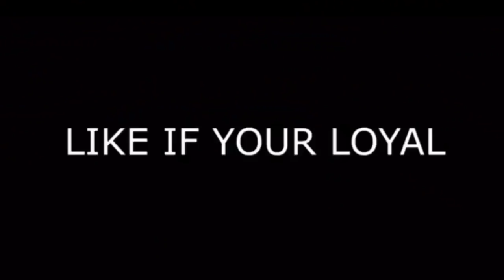OMG I WENT TO ISO PARK FOR THE FIRST TIME AND YOU WON’T BELIEVE WHAT HAPPENED|NEW GLITCHY EXPLOTS!!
✪ Tags - My Career, 99 overall, chris smoove, best dribble combos nba 2k18, dribble god mixtape, lsk, nba 2k19 best sharpshooter player build, nba 2k19 double rep weekend, and nba 2k19 demigod glitch, nba 2k19kobe between the legs dribble spam, best rhythm dribble in nba 2k19, nba 2k19 animation glitch, best dribble moves in nba 2k19,how to speedboost with a sharpshooter, nba 2k19 ultimate dribble tutorial, prettyboyfredo, nba 2k19 mt dew tournament, nba 2k19 best dribble moves, prettyboyfredo is the king of rivet, solluminati has dirty dreads, soluminati is the king of sunset, shooteveryone is my dad, chris smoove is my grandpa, swante is my senpai, i have the best dribble moves in nba 2k19, no one can guard me, i have the best jumpshot in nba 2k19 that it will make you wet, how to get automatic greenlights in nba 2k19 mypark, prettyboyfredo exposed, Free LSK, clout machine, prettyboyfredo fake pranks, patch 7, mt. dew tourney WINNER before the boosting!! MY PARK IN REAL LIFE KEVIN DURANT AT THE PARK, NBA FINALS,